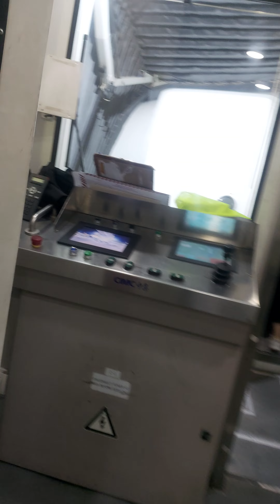Bangalore to Kuwait Kuwait Airways 18-05-2023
Blr to Kwt@Kuwaitairwes